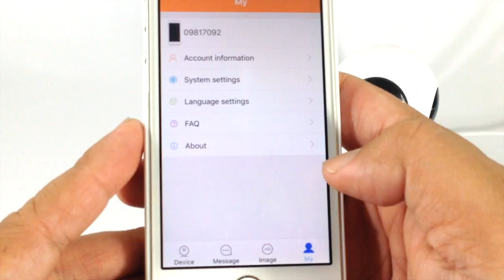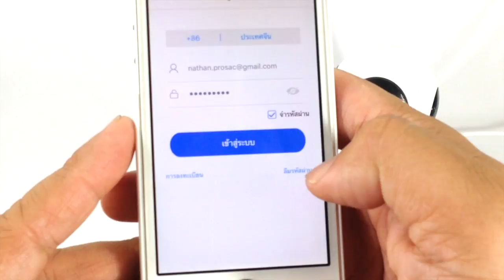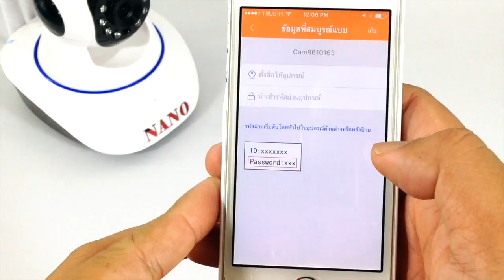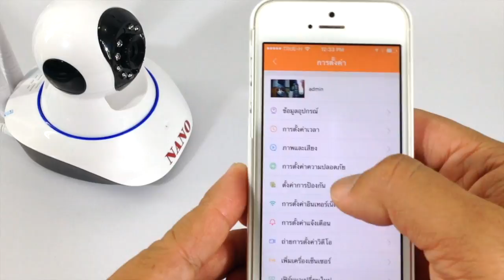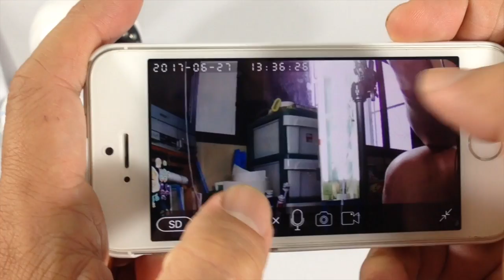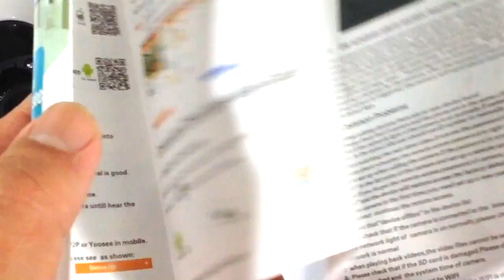กล้องIP Cam รุ่น IP720 : สอนใช้งาน by T3B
iP Cam สินค้าราคาพิเศษ Lazada